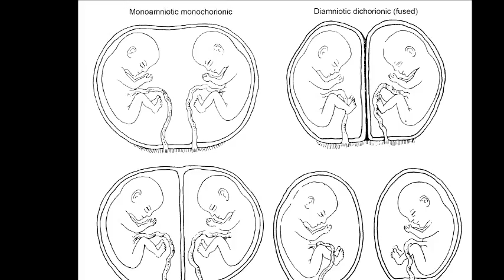Bracelet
A song I wrote a long time ago.  By Emily Kazakov / lowenfels .